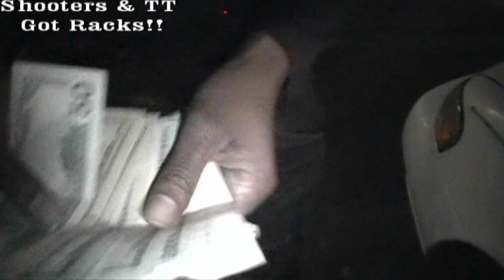ABM:I Roll up-Practice video!!!